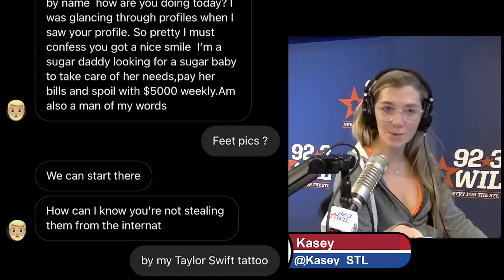Kasey Sends Feet Pics To A Dude On Instagram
Some dudes...nasty!  lol.